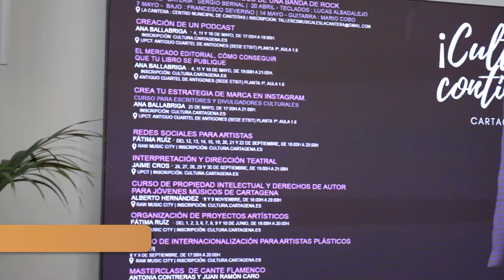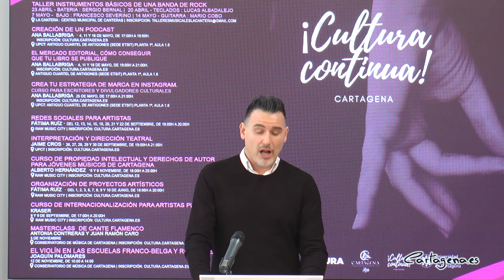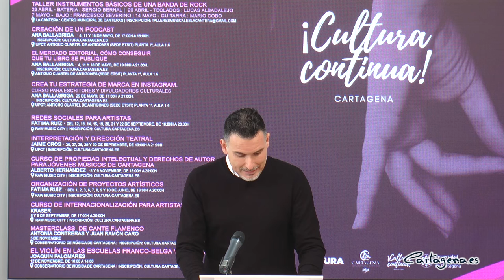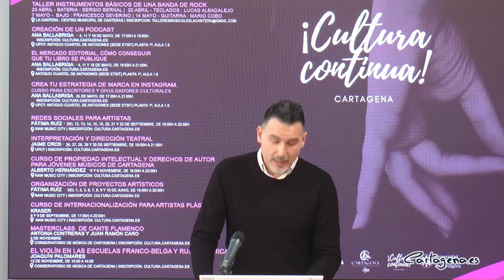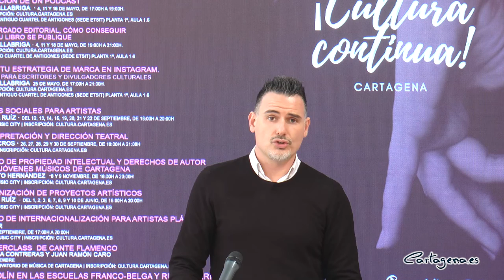'Cultura Continua' programa más de una decena de cursos, masterclass y seminarios para artistas ...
Cultura Continua, el programa formativo de la Oficina de Artistas de la Concejalía de Cultura del Ayuntamiento de Cartagena programa una decena de cursos, talleres, clases magistrales y seminarios hasta el próximo mes de noviembre. Los intersados podrán seguir aumentando sus conocimientos en las modalidades de canto, interpretación o música, entre otras disciplinas artísticas.

El concejal delegado de Cultura, Carlos Piñana, ha explicado que con esta iniciativa "profesionales, estudiantes y aficionados a distintas disciplinas artísticas podrán continuar su formación en distintas aristas del ámbito de su disciplina". De esta manera, el edil ha señalado que los nuevos métodos de producción, consumo y trabajo "han llegado a nuestro entorno para quedarse, por lo que el poder formar a nuestros artistas y creadores supone una necesidad evidente".

En esta línea, Piñana ha subrayado que "la profesionalización del sector cultural, cada vez mas global, nos ayudará a generar nuevos mercados, nuevas herramientas, así como a adaptarse a los cambios de la propia administración y de los usuarios"

El prestigioso violinista Joaquín Palomares impartirá una materclass en el Conservatorio de Música de Cartagena. La sesión titulada 'El violín en las Escuelas Franco-Belga y Ruso- Americana' servirá para que los artistas aprendan de este instrumentista, catedrático del Conservatorio de Murcia, es considerado por la crítica como uno de los mejores violinistas españoles.

Los sábados  23 y 30 de abril, y 7 y 14 de mayo se impartirá el taller de instrumentos básicos de una banda de rock, impartido por el Laboratorio de Producción Artística La Cantera, que enseñará de una forma activa y participativa los cuatro instrumentos básicos de este tipo de conjuntos musicales, como son la batería, el teclaro, la guitarra y el bajo. La iniciativa se desarrollará en los exteriores del Centro Municipal de Canteras.

La escritora y divulgadora cultural Ana Ballabriga ofrecerá dos cursos durante el próximo mes de mayo, uno titulado 'El mercado editorial, cómo conseguir que tu libro se publique' y en el segundo explicará cómo crear un podcast. Ambas formaciones se realizarán en la Universidad Politécnica de Cartagena, en el antiguo Cuartel de Antigones.

En la disciplina de flamenco, Antonia Contreras y Juan Ramón Caro realizarán en noviembre una masterclass en el Conservatorio de Música de Cartagena. La cantaora, ganadora de la lámpara minera en 2016, y el guitarrista ofrecerán una sesión con aforo reducido.

El veterano actor Jaime Cros impartirá una clase Magistral de interpretación y dirección teatral los días 26, 27, 28, 29 y 30 de septiembre. El intérprete, que cuenta con una amplia trayectoria, ha actuado en algunos de los teatros más prestigiosos del país, como los madrileños de la Zarzuela, la Comedia, Español y María Guerrero.

La programación se complementa con los cursos de Kraser, sobre la internaciolización de artístas plásticos, así como el de Fátima Ruiz sobre redes sociales para artistas, o el de Alberto Martínez, que tratará sobre propiedad intelectual y derechos de autor.

Toda la información sobre estos talleres cursos y seminarios está disponible en la página web de la Concejalía de Cultura. Además, los interesados pueden consultar el programa completo, en el que se recogen los horarios y la manera en la que se deben realizar las inscripciones. Descárgalo haciendo clic aquí.